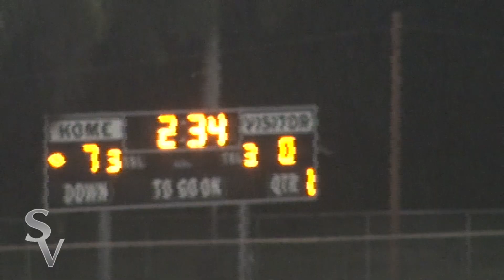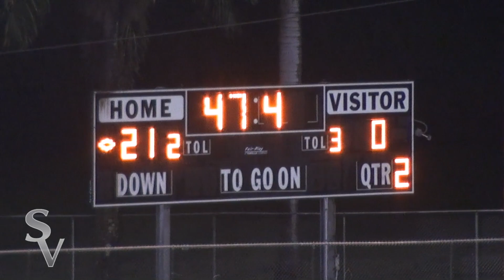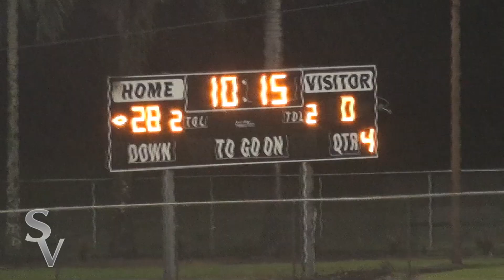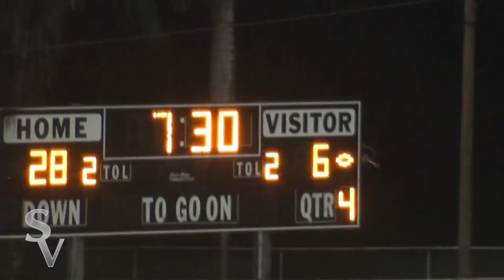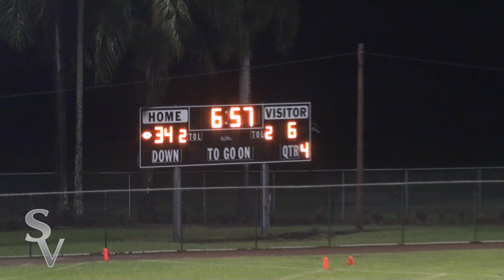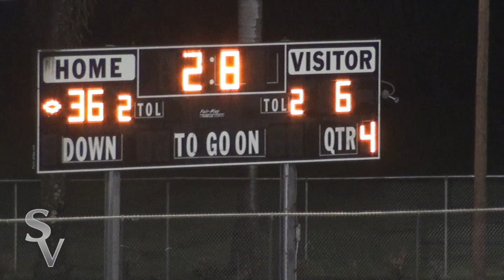Hilo vs Waiakea 2013